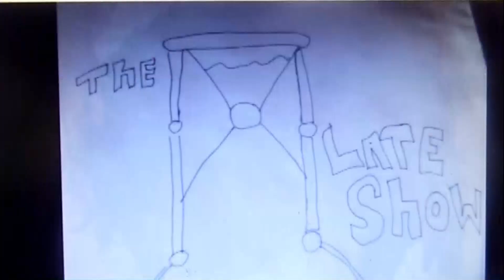the two two late show Boba fett movie exclusive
Samuel Jackson comes bythe show  to hype his new movie Boba fett a star wars story directed by quinton tarrentino ..